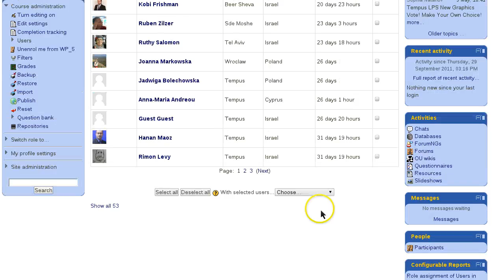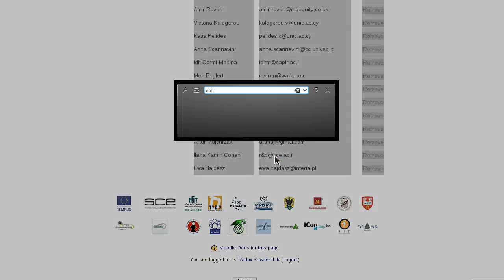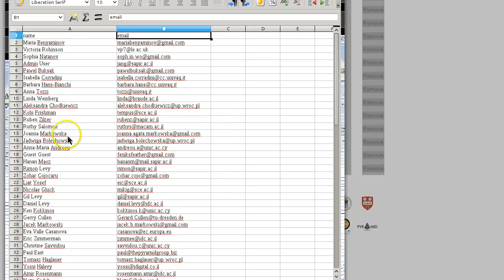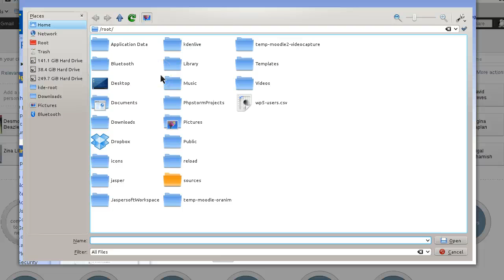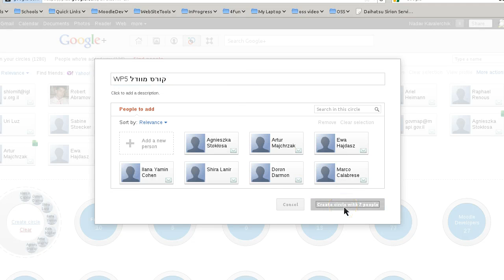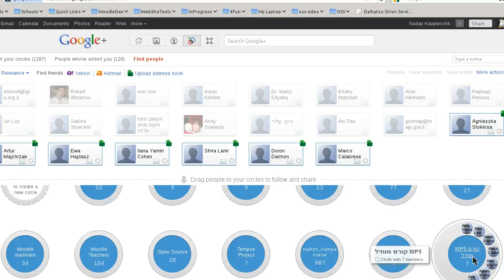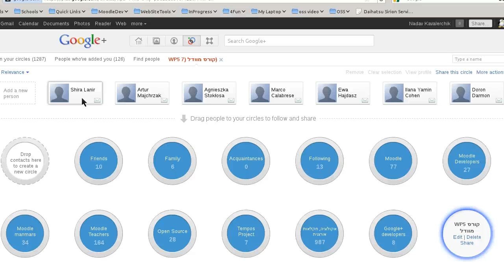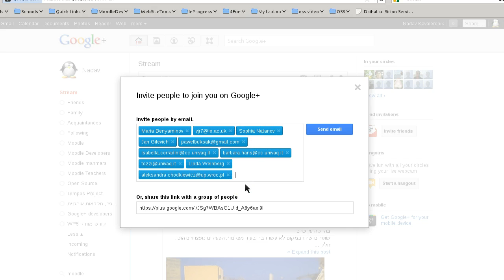איגוד משתמשי קורס מוודל ברשת חברתית גוגל פלוס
Join Moodle course participants into a Google plus circle